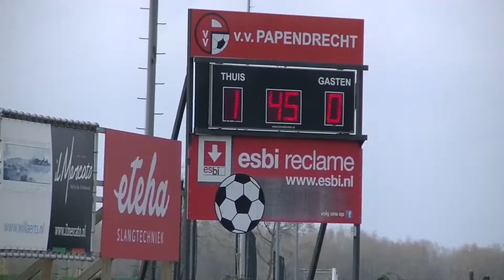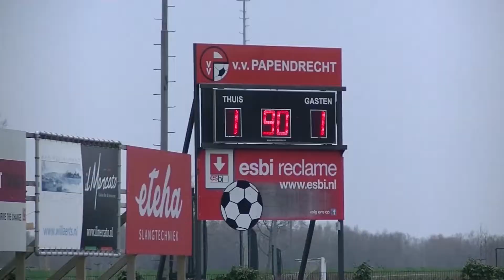7-3-2020 vvPapendrecht vvAlmkerk 1 1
Op zaterdagmiddag 7 maart trad Papendrecht op het eigen Slobbengors aan tegen Almkerk.

De openingsfase was voor Almkerk. Papendrecht speelde slordig, waardoor veel balverlies werd geleden. Beide partijen kregen kleine mogelijkheden, maar geen van beide keepers moest serieus aan de bak.

In de 43e minuut leidde een snelle counter van Papendrecht de 1-0 in. Justin Beemsterboer werd op rechts weggestuurd, waarna hij alleen richting het Almkerk-doel kon. Zijn schot werd gepakt door Maikel Korebits. De rebound viel voor de voeten van de Papendrecht-spits, die vervolgens tijdens zijn actie binnen het strafschopgebied onreglementair werd neergelegd. Hilgersom kon niets anders doen dan naar de stip te wijzen. Jay Luciano schoot de strafschop onberispelijk langs de in de verkeerde hoek liggende Korebits.

Tijdens de openingsfase van de tweede helft was Almkerk opnieuw de bovenliggende partij. Dit resulteerde al snel in de gelijkmaker. Een vrije trap van de linkerkant viel bij de eerste paal voor de voeten van Bart Dirven, die in een mêlee van spelers binnenschoot.

Eindstand 1-1